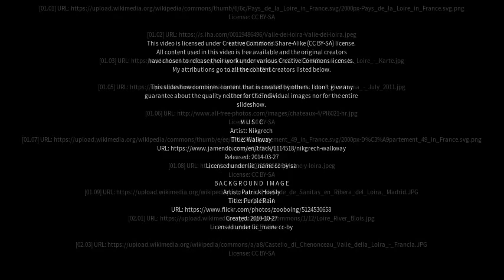Best places to visit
Best places to visit - Loira (Australia) Best places to visit - Slideshows from all over the world - City trips, nature pictures, etc.